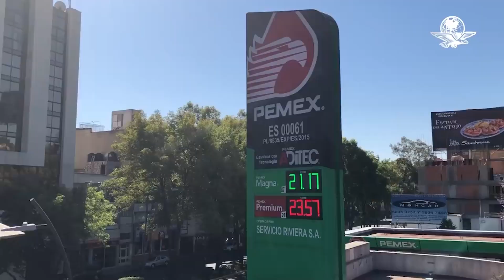México, con una de las gasolinas más baratas de América Latina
Por  estímulos fiscales,  litro se vende en 22.97 pesos en el  país, menos que el promedio mundial, de 27.58, señala Global Petrol Prices